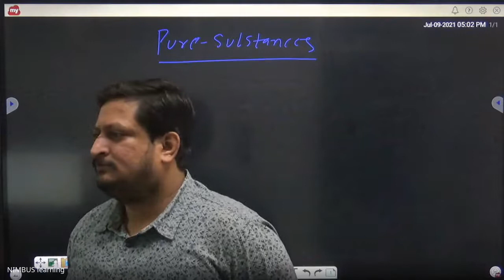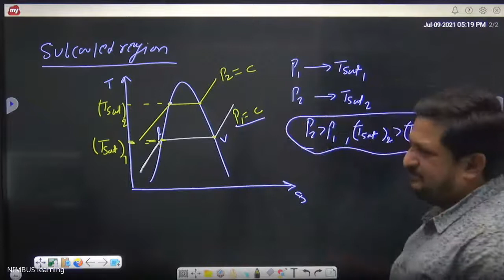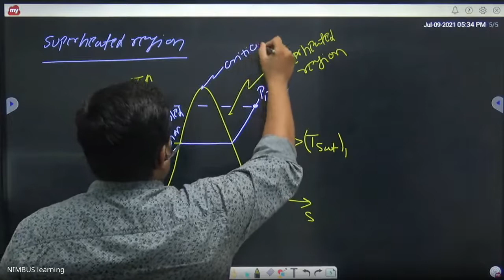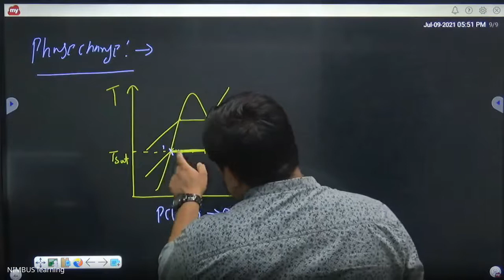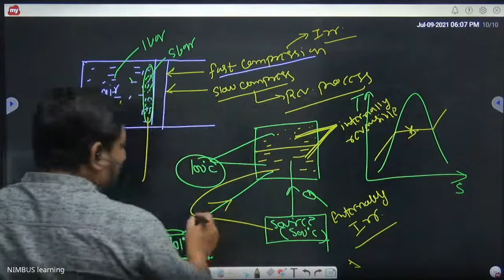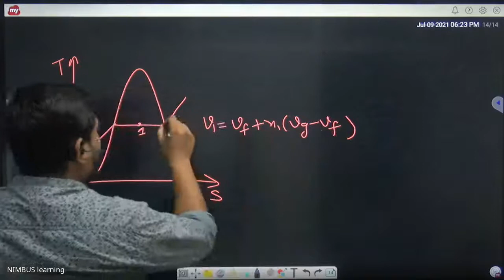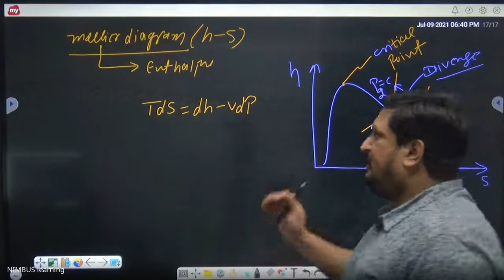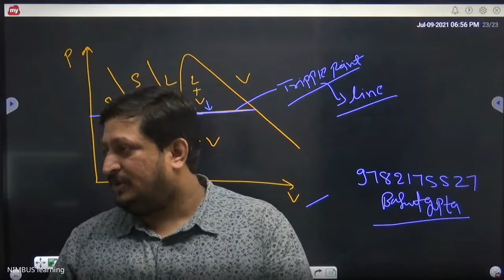AICTE Prerana GHRCE 9 July 2021 Thermodynamics Lect 16 Mr Basant